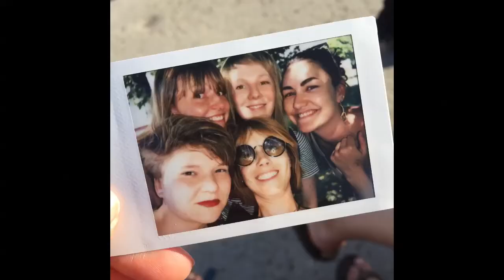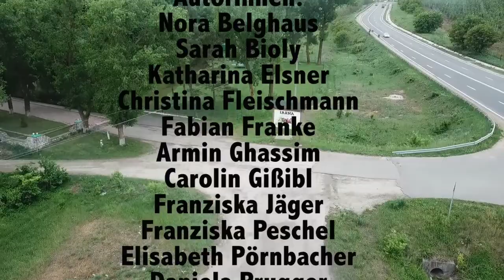Trailer Zeitenspiegel Reportageschule 2018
Der 13. Lehrgang der Zeitenspiegel Reportageschule ist in die Republik Moldau gereist. zu lesen.

Credits: Zeitenspiegel Reportageschule 2018
Video: Franziska Peschel

Reporter:
Nora Belghaus
Sarah Bioly
Katharina Elsner
Christina Fleischmann
Fabian Franke
Armin Ghassim
Carolin Gißibl
Franziska Jäger
Franziska Peschel
Elisabeth Pörnbacher
Daniela Prugger
Leonie Ruhland
Martin Zinggl

Weitere Fotos:
Éric Vazzoler